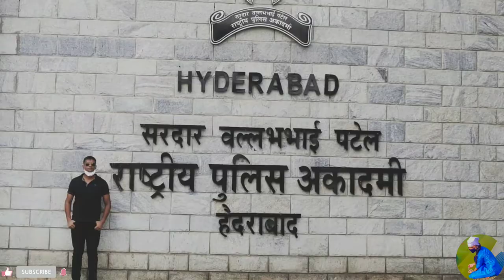💥💥IPS HARSH SINGH NEW BEST VIRAL VIDEO 💥💥Lbsnaa Ipsvideo Iasvideo upscvideo💥💥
This video made for only motivation purpose✍️✍️

Credit ÷ All images are for illustrative purposes only to motivate everyone...